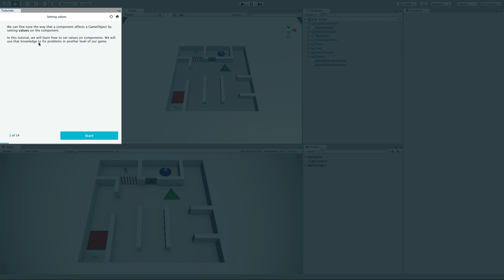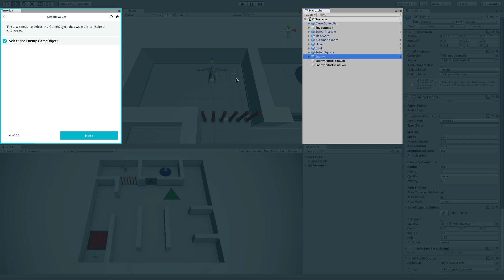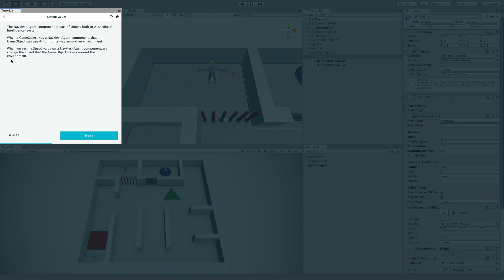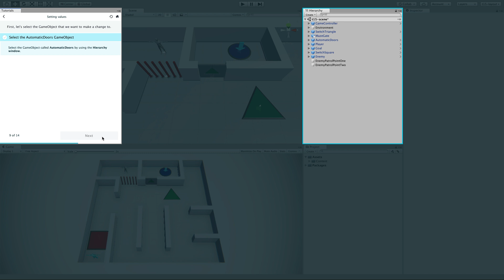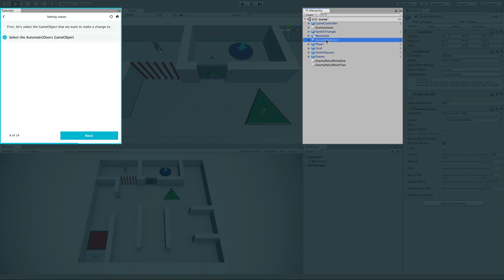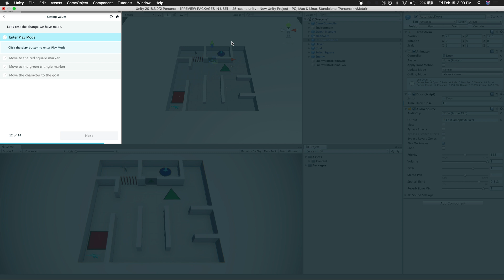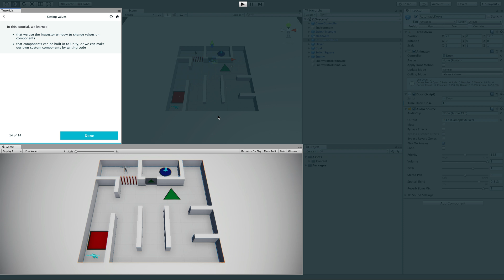Unity - Game Development - Unity - Tutorial 3 - Tweaking Components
Learn how to build games with Unity, tutorial 3 - Tweaking Components